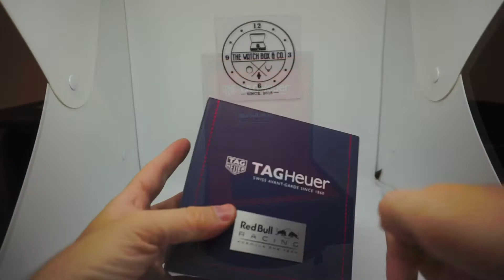TAG HEUER - UNBOXING RED BULL RACING F1 TEAM WATCH BOX - THE WATCH BOX AND COMPANY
DIMENSION BOX:  13,5 x 13,5 x 9 CM

ROLEX#TUDOR#CARTIER#IWC#HUBLOT#PATEKPHILIPPE#GLASHUTTE#BLANCPAIN#JAEGERLECOULTRE#TAGHEUER#LONGINES#OMEGA#BVLGARI#BREGUET#PANERAI#FREDERIQUECONSTANT#AUDEMARSPIGUET#ZENITH#VANCLEEF&ARPES#CHANEL#ROGERDUBUIS#MAURICELACROIX#MONTBLANC#ULYSSENARDIN#BAUME&MERCIER#BOVET#CHOPARD#TISSOT#PIAGET#FRANCKMULLER#VACHERONCONSTANTIN#BREITLING#BELL&ROSS#BREMONT#LOUISMOINET#CORUM#SEIKO#A.LANGUE&SHONE#GIRARDPERREGAUX#HERMES#TIFFANY&C0#BOUCHERON